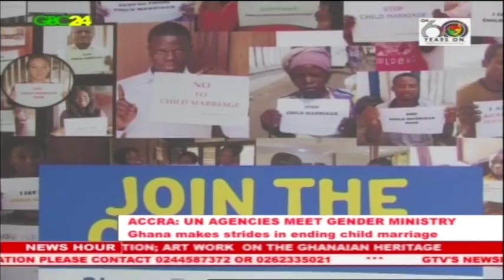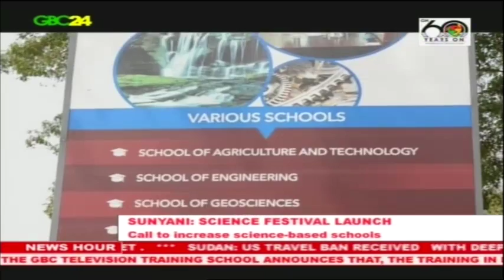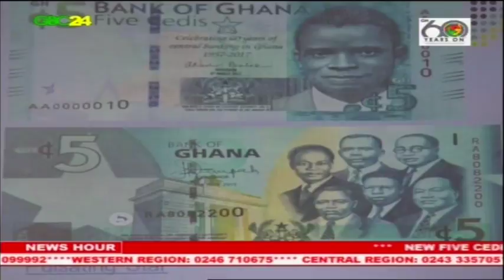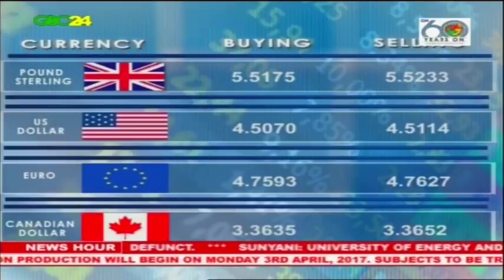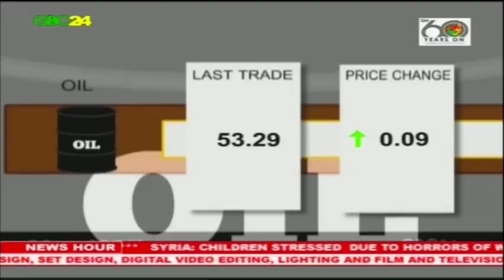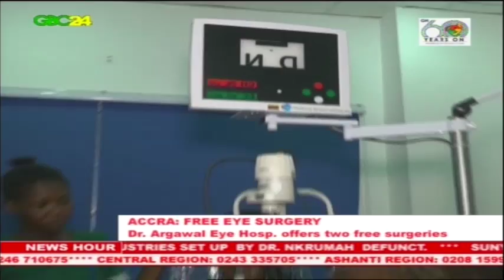GBC24 & GTV News 8th March 2017